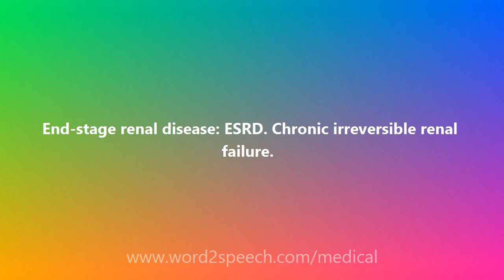End-stage renal disease - Medical Definition and Pronunciation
Title: End-stage renal disease

End-stage renal disease: ESRD. Chronic irreversible renal failure.